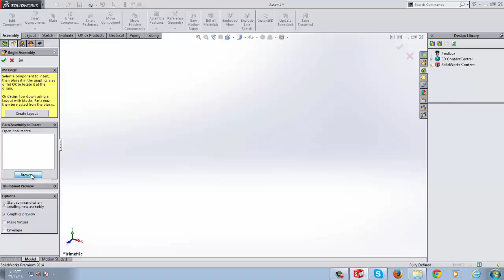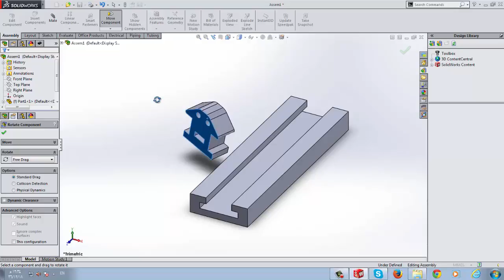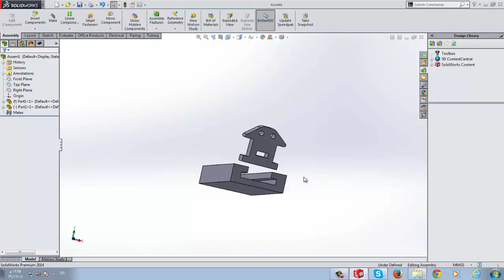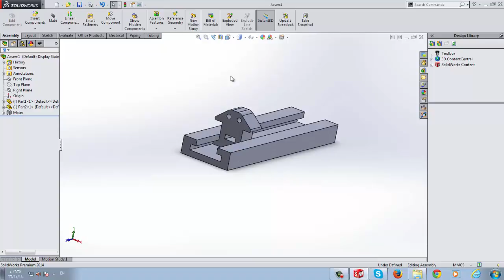Engineering Drawing 2 | LAB 12-C | Assembly design for linear motion study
Assembly design for linear motion study